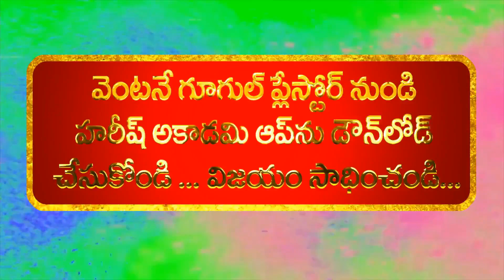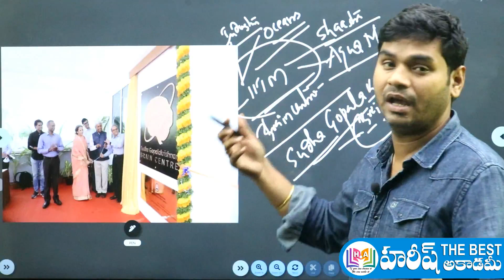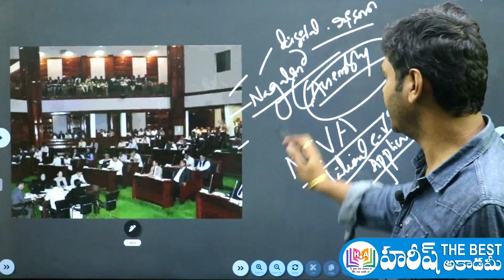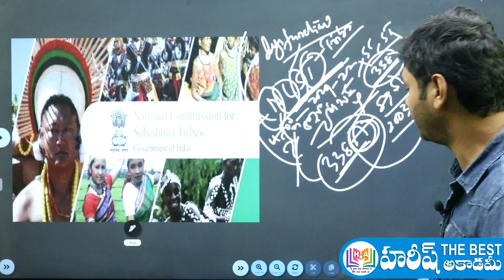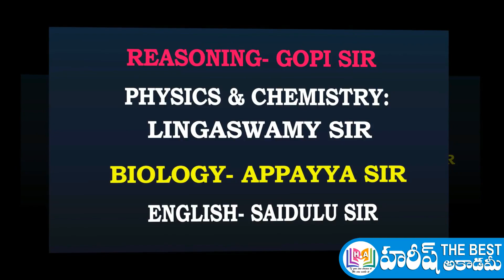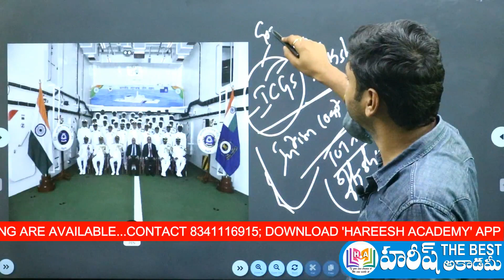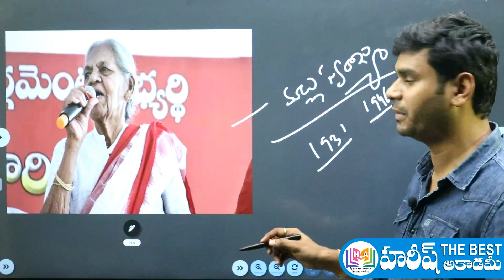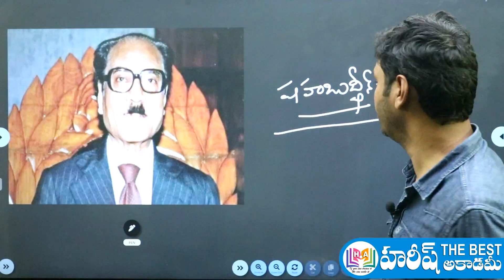Daily Current Affairs Telugu | 20 March 2022 | HareeshAcademy | APPSC | TSPSC | SI | TSLPRB | Group4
20 march 2022 Current Affairs in telugu
Telugu Current Affairs 20 march 2022
20 march 2022 Current Affairs
current affairs 2022 in telugu march month
మార్చి కరెంట్ అఫైర్స్
GK QUIZ
2022 CURRENT AFFAIRS

AP NEWS
TS NEWS